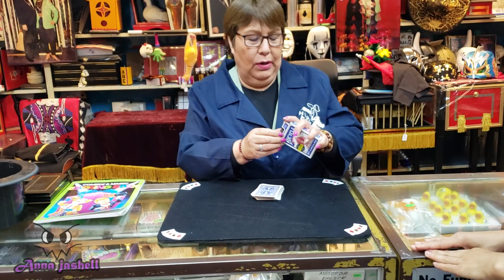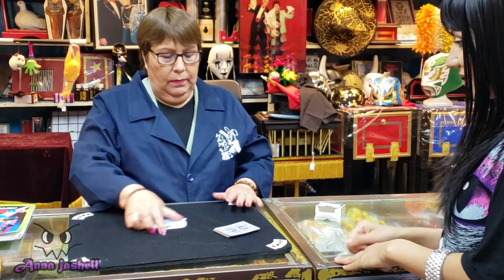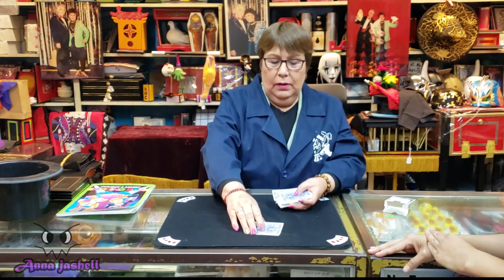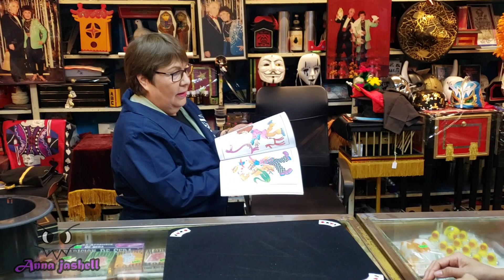MAGIA + DONDE COMPRAR ARTICULOS PARA SER MAGO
ESTA VEZ FUI A UN LUGAR MÁGICO DE VERDAD VENDEN TODO TIPO DE PRODUCTOS PARA HACER MAGIA Y LA MAGA ISIS HIZO ALGUNOS TRUCOS QUE ME SORPRENDIERON NO SE LO PIERDAN...